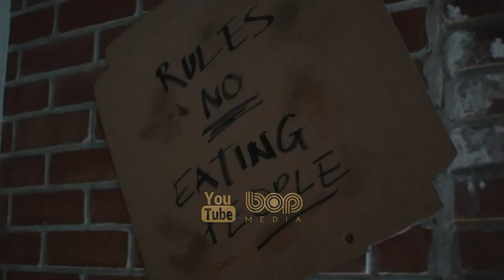فیلم سینمایی مردان ایکس روزهای گذشته آینده با دوبله فارسی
. مردان ایکس، که از شکست‌ دادن قراولان ناتوانند، همۀ امید خود را به موفقیتِ آخرین تلاش خود بسته‌اند: اینکه یکی از افراد خود را به زمانی در گذشته بازگردانند تا از خلقت قراولان جلوگیری کند. گزینۀ آنها برای این کار وولورین (با بازی هیو جَک‌مَن) است و عملاً معلوم می‌شود که مشکل وی ایستادن در برابر یک بیمار روانی به نام بولیوِر تِراسک (با بازی پیتِر دینکِلِیج)، سازندۀ قراول، نیست بلکه مشکل او دست‌یافتن به نسخۀ ۱۹۷۳ چارلز زِیویِر ( با بازی جیمز مَک‌آووی) و مَگنیتو (با بازی مایکل فاسبِندِر) است تا این دو با همکاری با یکدیگر آینده را نجات دهند. مِیستیک ( با بازی جنیفر لورِنس)، که پوست بدنش آبی است و از قدرت تغییر شکل برخوردار است، در مرکز توجه قرار می‌گیرد. لازم است جلوی او گرفته شود تا نتواند تِراسک را بُکشد، چون در غیر این صورت، آینده [ی انسان‌ها] را نابود می‌سازد. برداشت زِیویِر از این موضوع این است که باید او را متقاعد ساخت و او را از ارتکاب به این عمل باز داشت. برداشت مَگنیتو از این موضوع این است که باید او را نابود ساخت تا نتواند به چنین اقدامی دست بزند. از سوی دیگر، برای لوگان، که در وسط این دو گرفتار شده است، هر لحظه شرایط ناامیدکننده‌تر می‌شود.

فیلم سینمایی مردان ایکس روزهای گذشته آینده